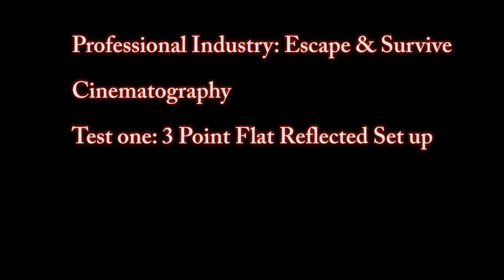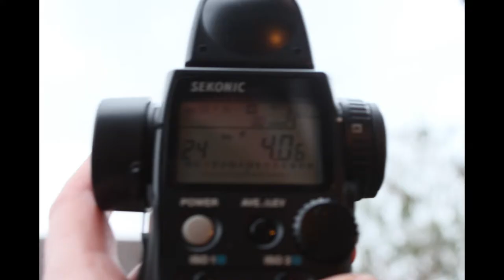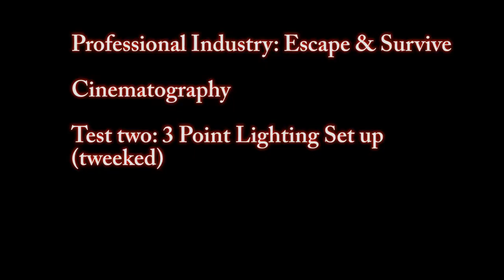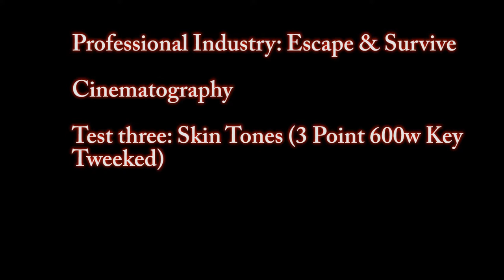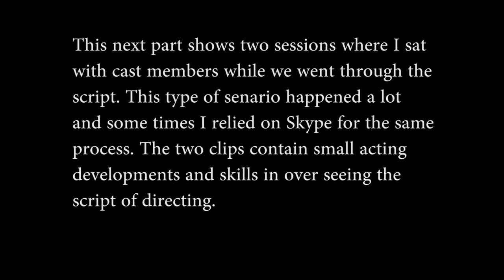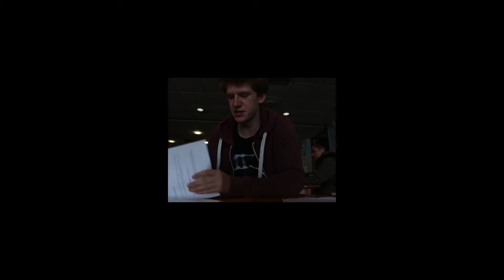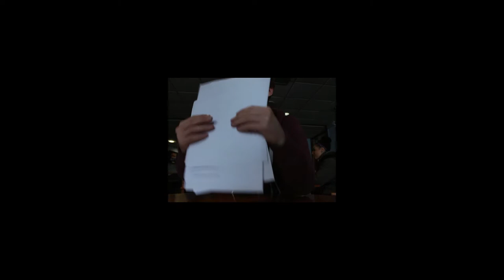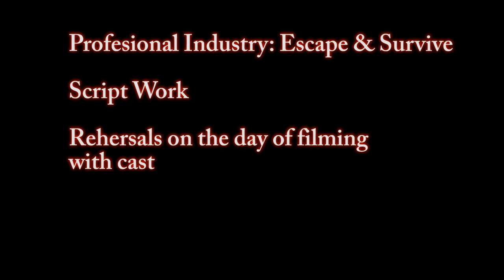PIP - Process Video (Escape & Survive)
Fali Mistry - Professional Industry Project - Escape & Survive

This video shows cinematography tests and also scripting rehersals